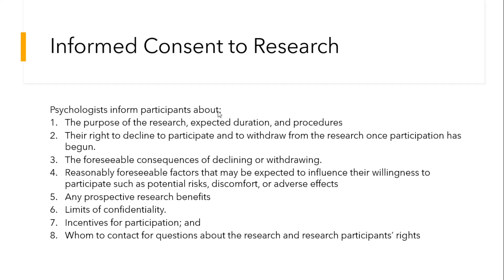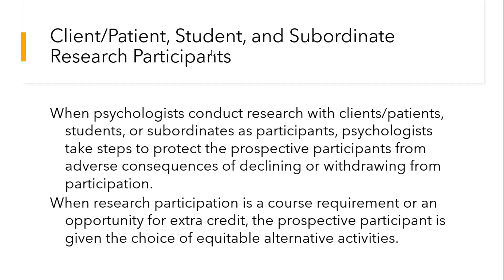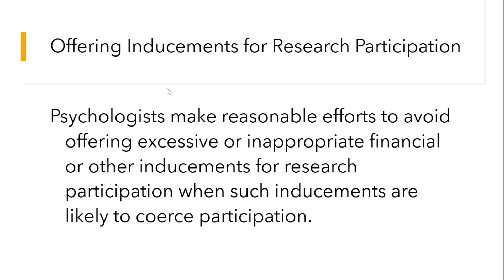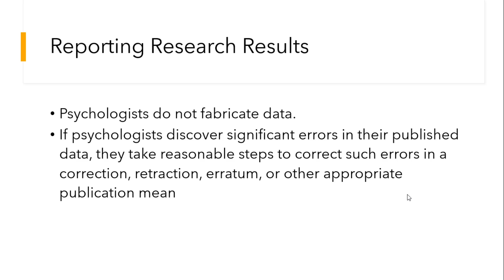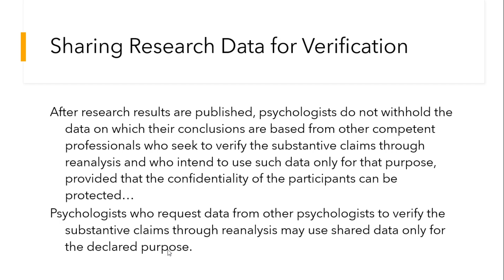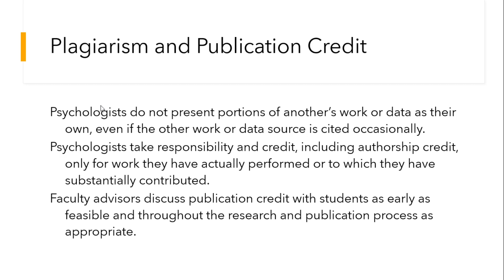Ethics in Research Part 2 - Deception, Publication & Plagiarism | TAGLISH